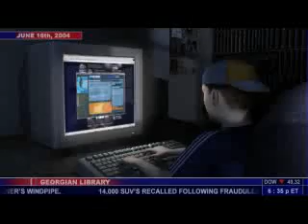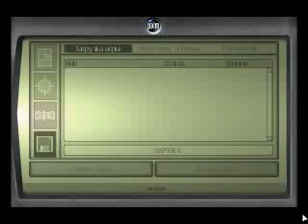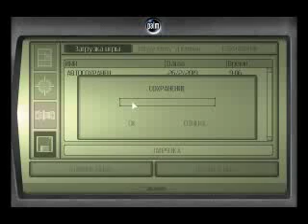Splinter Cell-Первый взгляд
Первый взгляд игры Sprinter Cell.